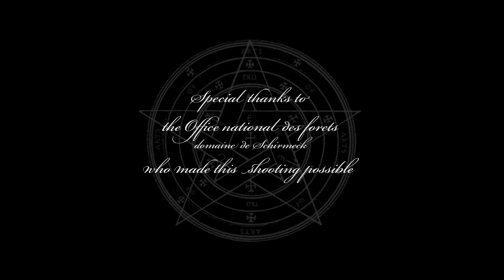ARTS OF EREBUS - On The Edge Of Insanity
Music video for the 2012 comeback MCD "On The Edge Of Insanity" by french-german gothic rock band ARTS OF EREBUS. With this release, the band introduces their new lead singer Raven Burroughs. Music available as a limited CD edition at the band's or digitally at iTunes, Amazon etc.

Filmed at Col Du Donon (Vogese mountains, Alsace, France) by Arts Of Erebus & TS-Musix, video edited by Arts Of Erebus & TS-Musix, music recorded at TS-Musix studio Zweibrücken (Germany).

No fog machines and no wind generators have been used in this video, everything is pure nature.